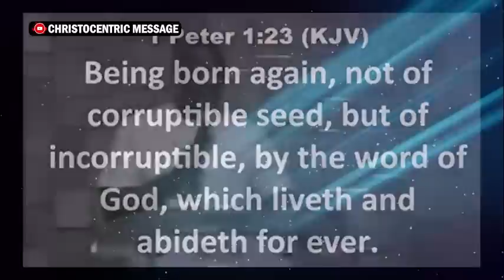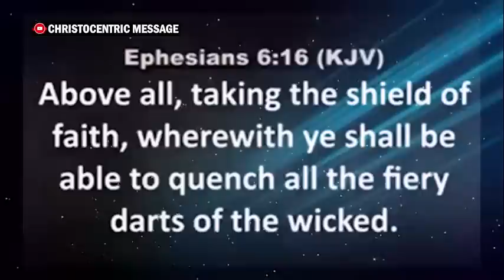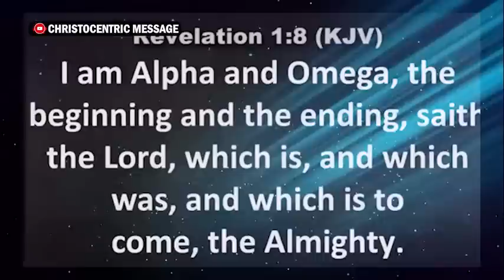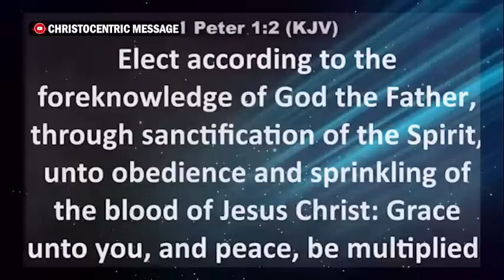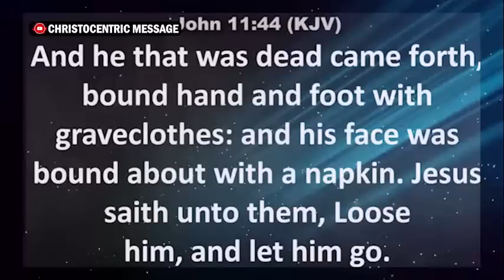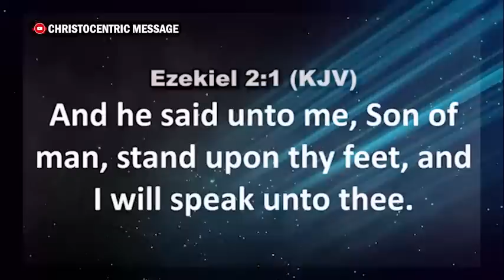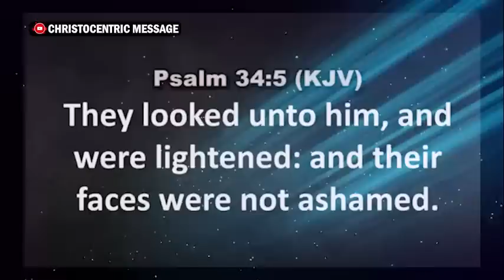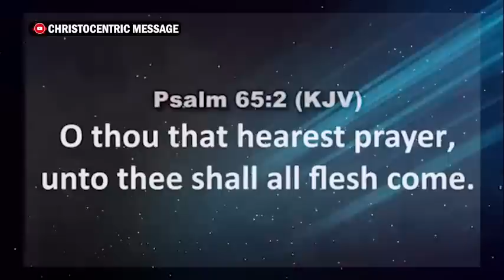HOW TO HAVE STRONG FAITH IN GOD EVEN IN TOUGH TIMES - APOSTLE JOSHUA SELMAN